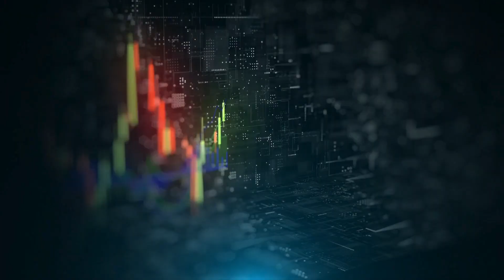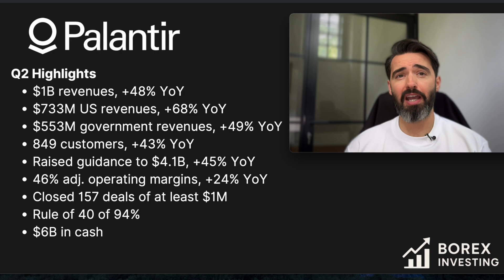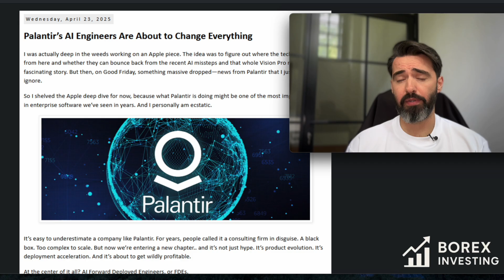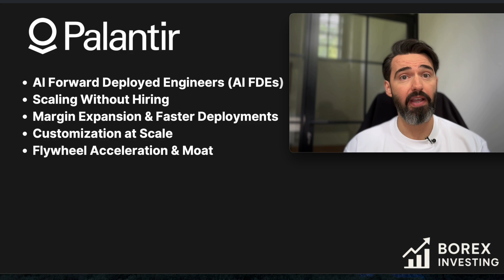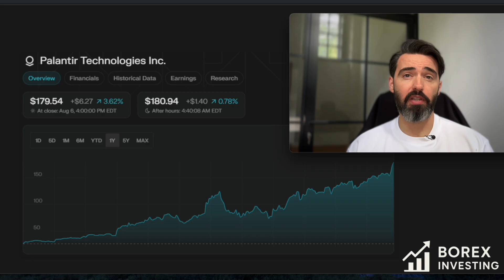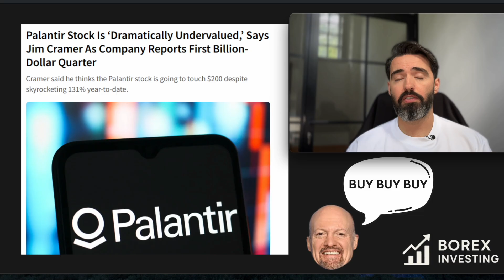Palantir Is Becoming the Next Microsoft – Here’s Why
🚨 Palantir Just Posted a $1B Quarter – But the Real Story Is This…

Palantir (PLTR) just reported blowout earnings:
✔️ $1.05B in revenue (+48% YoY)
✔️ 68% US growth, 49% gov revenue growth
✔️ 46% adjusted operating margin
✔️ Rule of 40 score: 94%
✔️ $6B cash, zero debt
✔️ Raised full-year guidance to $4.1B
✔️ 157 $1M+ deals closed

But here’s the real story: Palantir is quietly becoming one of the most scalable software companies in the world.
In this video, I break down what the Rule of 40 really means, why Palantir and NVIDIA are in a league of their own, and how AI FDEs (Forward Deployed Engineers) are set to explode Palantir’s growth without adding headcount.

I also revisit my April article where I called this shift early – this is the moment where Palantir moves from misunderstood to mission-critical.

💥 Palantir isn’t just growing. It’s compounding.

🔗 Read my full article:
“Palantir’s AI Engineers Are About to Change Everything”

📩 Drop your PLTR price target in the comments — I want to hear from long-term investors.